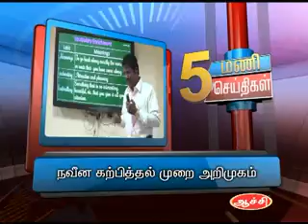29TH JAN 5PM MANI NEWS